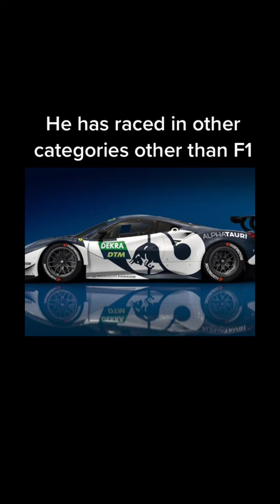ALEX ALBON FACTS 🇹🇭 - The Driver With Dual Nationality!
ALEX ALBON FACTS 🇹🇭
ALEX ALBON FACTS - The Driver With a Dual Nationality!

Following the series sharing FACTS about F1 drivers for the 2022 season.

As per your Instagram request, I bring to you FACTS of the driver who has raced in many categories other than F1, as well as broken records. Did you know his dad also used to race? But You’ll have to watch the video to find out.

So you think you know everything about him? Try again and test your knowledge with this quick FACTS video about Alex.

Photo creds: Trainline, f1, gb alex albon ansusinha, automobilsport, wikipedia, kartcom, essentiallysports, formulaewikifandom, thesportsrush, f1i